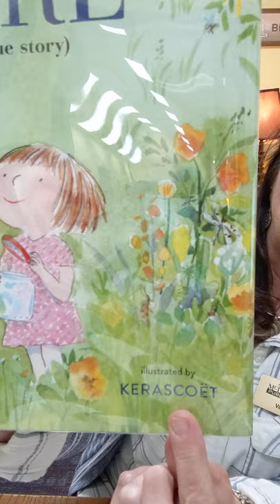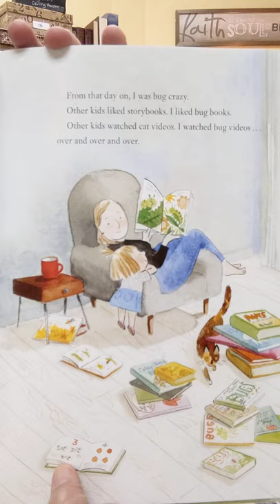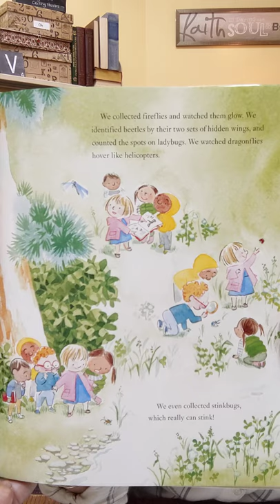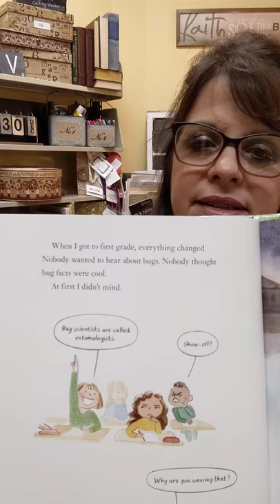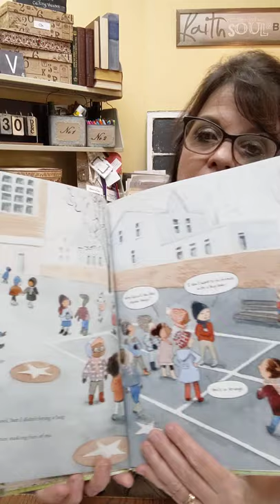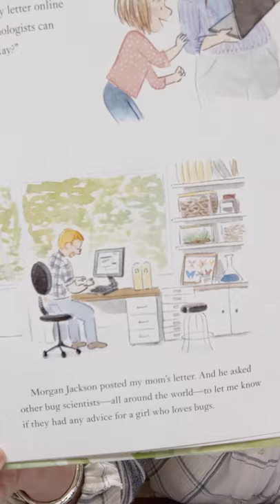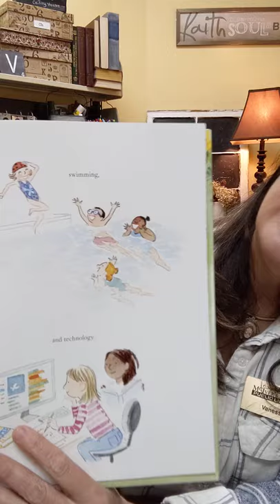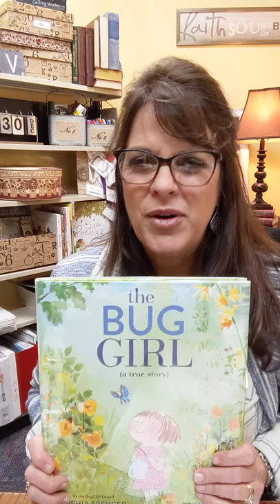DPS Pre K Outreach The Bug Girl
Created as a way to continue outreach programming to Dyersburg Primary School Pre-K classes during the COVID-19 pandemic, these videos are recorded to compliment the curriculum educators are incorporating at the school.

The Bug Girl (A True Story), written by the Bug Girl Herself, Sophia Spencer, with help from Margaret McNamara; illustrated by Kerscoet, and published by Schwartz and Wade Books, aligns with the theme: Awesome Animals: Creepy Crawly Insects.